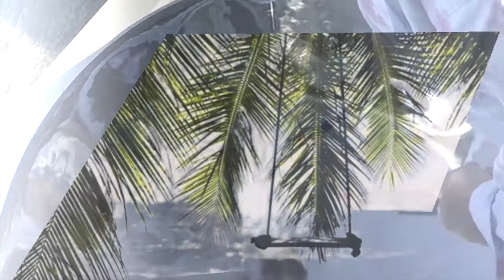Steel Drums-Calypso Music-Caribbean-Tropical-Summer Vibe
Calypso Steel Drum version of "Rain-O-Rama" by Lord Kitchener played on Caribbean Steel Drums and Electronic Pankat.Easy Listening Tropical Music for Weddings,Cocktail Parties,House Celebrations,Graduations,Beach Clubs in the East End Long Island,The Hamptons,East Hampton,Bridgehampton,Southampton,Wainscott,Montauk,Amagansett, New York. Caribbean Music-Steel Drum Beach Music-Tropical Islands Music-Beach Music